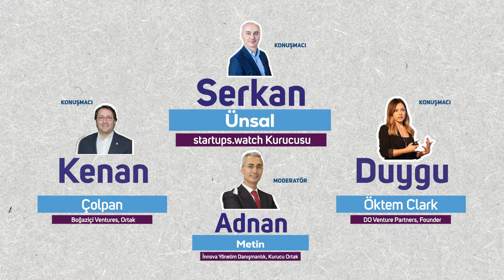IBPF 2021 ( Girişimcilik ) - Tanıtım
IBPF 2021 Girişimcilik Temasıyla 1 Mayıs Cumartesi Gerçekleşiyor!

Boğaziçi Yöneticiler Vakfı tarafından "Girişimcilik" temasıyla bu yıl dokuzuncusu düzenlenen IBPF 2021, 1 Mayıs 2021 Cumartesi canlı olarak yayınlanacak!